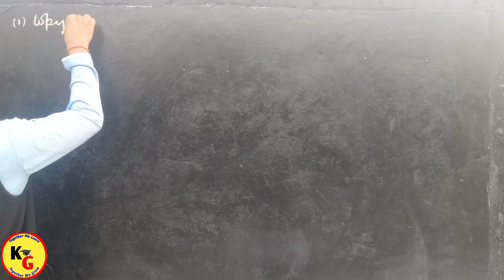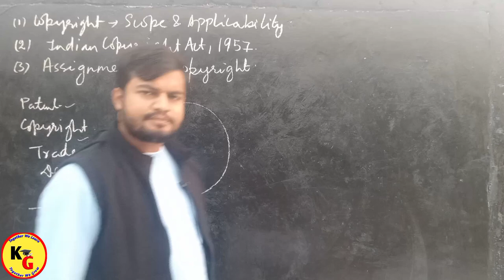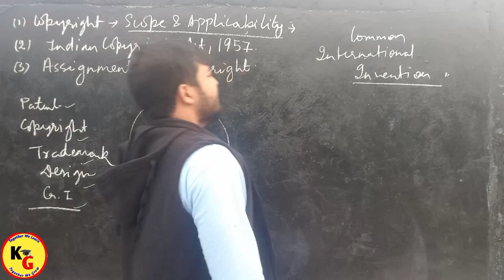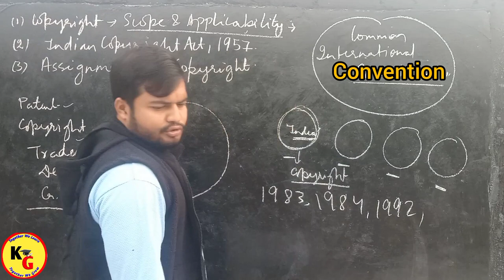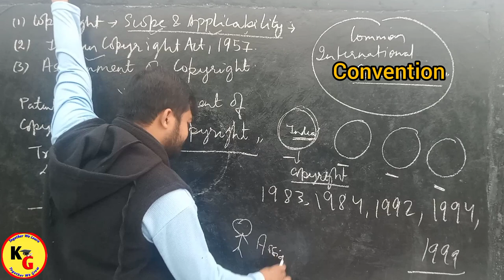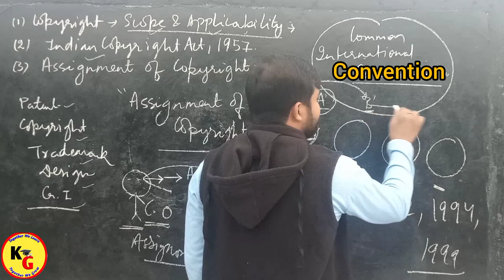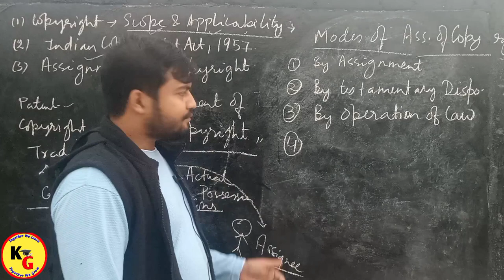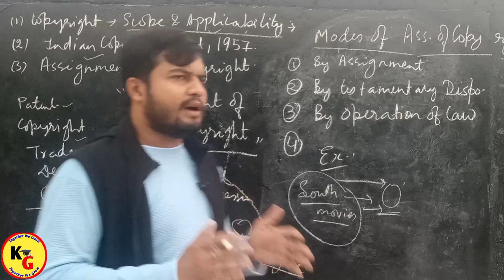Copyright Assignment | Meaning of Copyright Assignment | Copyright Assignment in IPR | Rajan Yadav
Copyright Assignment | Meaning of Copyright Assignment | Copyright Assignment in IPR | Rajan Yadav @PWLawWallah

In this video we will discuss Meaning of Copyright Assignment.

knowledge Grip
law lectures by Rajan Yadav
linking laws
YG law classes
Intellectual Property Laws
IPR lectures by Rajan Yadav
Intellectual property rights
copy right assignment
Meaning of Copyright Assignment
Copyright Assignment in IPR
Copyright Assignment Meaning in Hindi
Rajan Yadav
Modes of Copyright Assignment